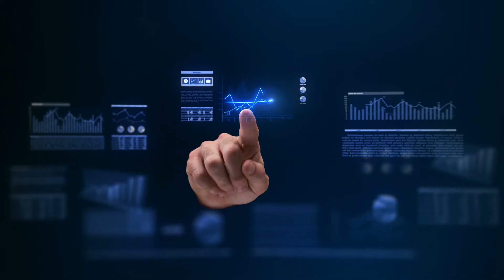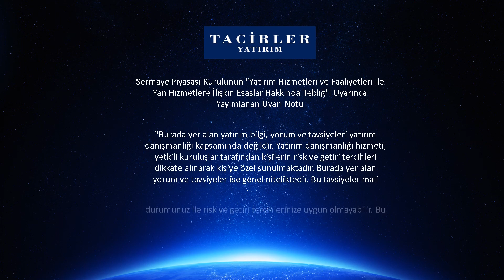25 09 2020 Güne Başlarken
Araştırma Müdürümüz Gökhan Uskuay ile "Güne Başlarken" video analizimiz